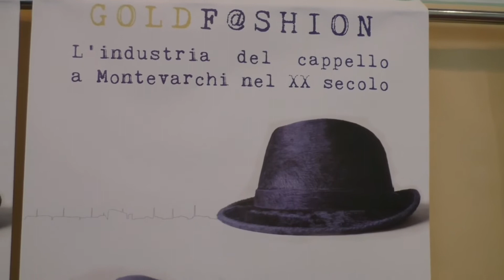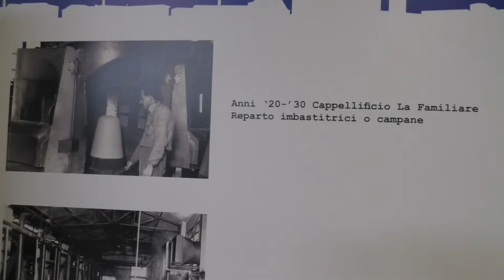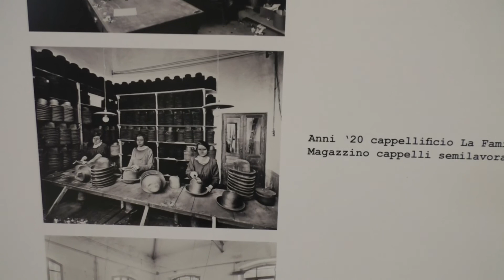L'industria del Cappello a Montevarchi